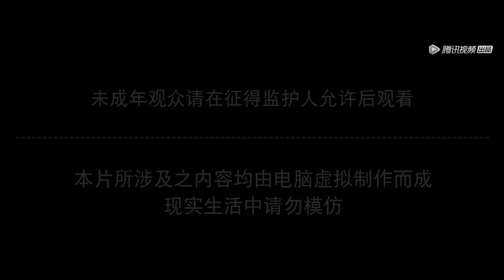🌿完美世界EP46-50！石昊与石毅的初次对决！引得神使阻止！开启天空战场一战！【完美世界 Perfect Would】国漫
国漫 Drama Name:《Perfect Would》